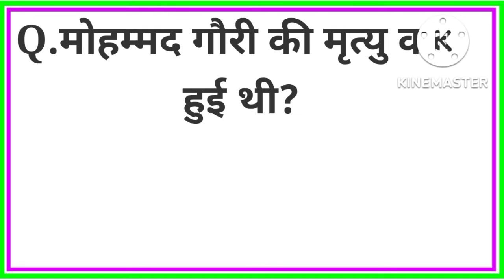GK में क्या आता है?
भारत का जीके क्या है?